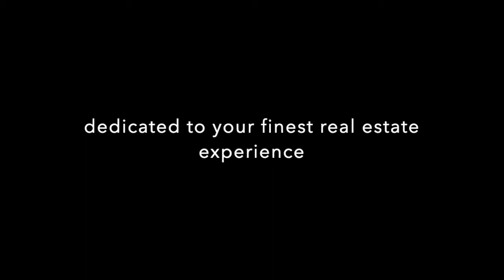5398 Spetifore Crescent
You will love this incredible charming 2826 sq.ft. elegant, bright family home. Well maintained home with great curb appeal, terrific flow, classic grace and character. Main level with a welcoming centre hall foyer, a gracious living room with a stunning fireplace, comfortable family room, open kitchen concept, elegant dining room, stainless steel appliances and access to a wonderfully private and beautifully landscaped rear garden. Stunning features enhance almost every room; high ceilings, crown mouldings and more. Off the central foyer are a closet and powder room and den.  The very spacious second-floor master bedroom with ensuite bathroom has several windows and is beautifully appointed. This floor also features 3 more bedrooms! Walk to schools; close to shopping and restaurants.